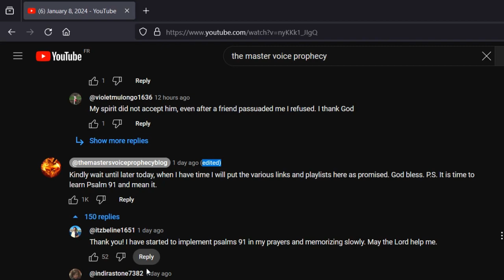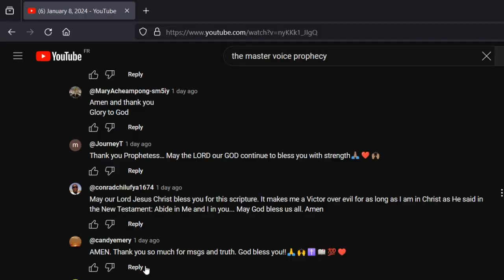False Prophetess Celestial EXPOSED: Part 7